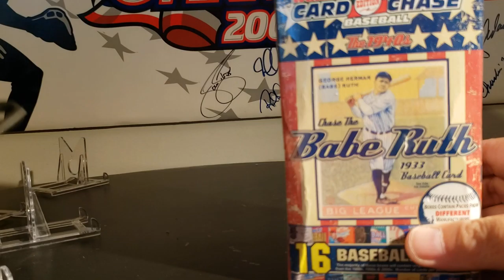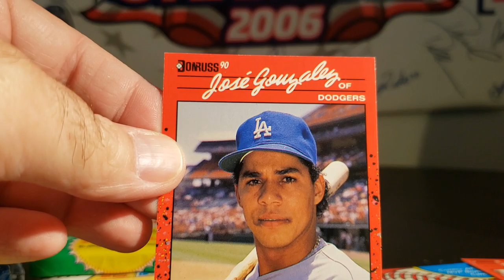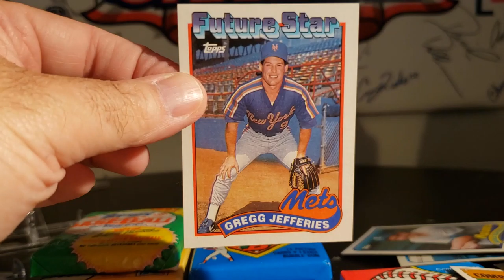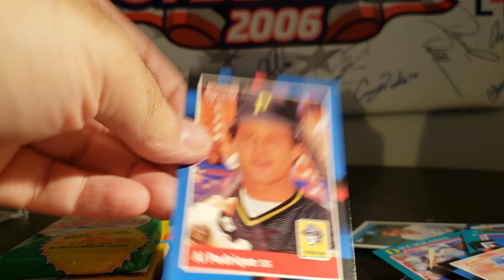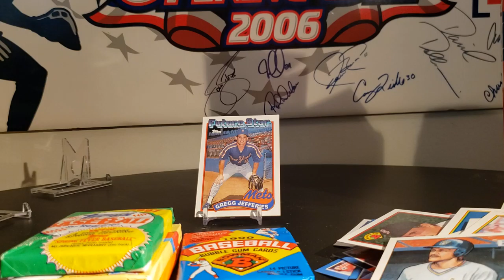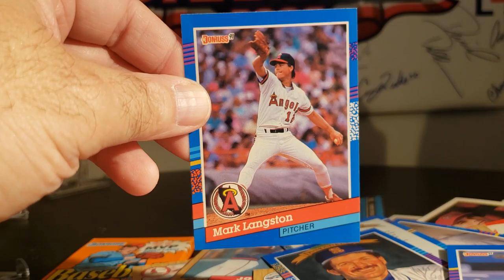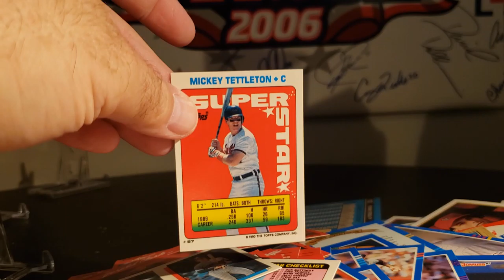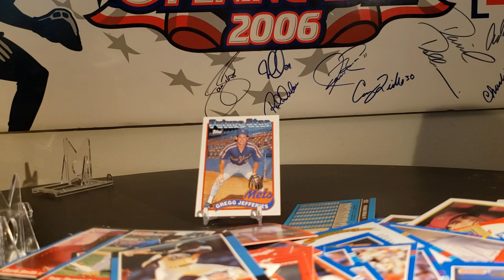2013 Tristar World's Greatest Pack Chase repack box!! Search for the 1933 Babe Ruth card and more!!!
Hey everyone!!! I open up a 16 pack repack box from Tristar and try to turn trash into gold!! Watch the whole thing and see if I pulled the Ruth!